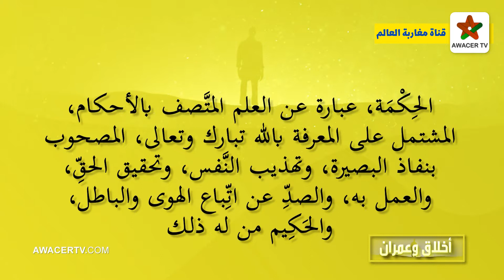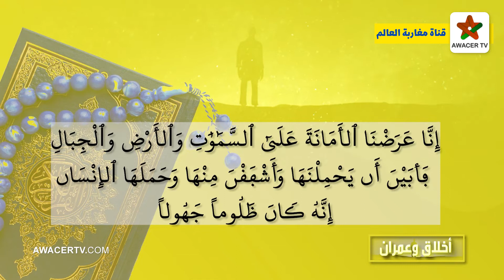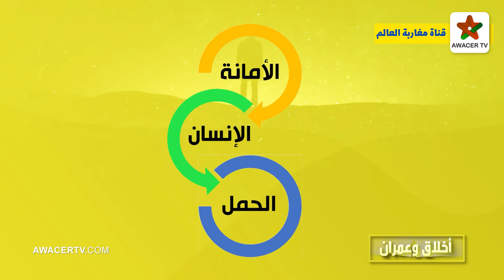"الإنسان بين حمل الأمانة و الوقوع في الخيانة"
موضوع الحلقة القادمة من برنامج "أخلاق وعمران"
إعداد وتقديم: دة جميلة تلوت